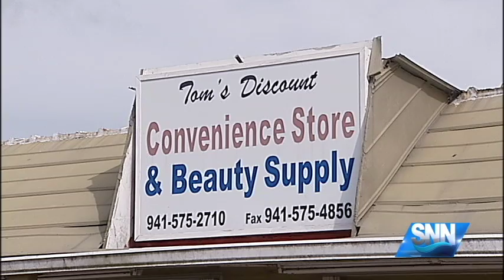SNN: Suspect Fires Weapon at Law Enforcement Officers Prior to Capture